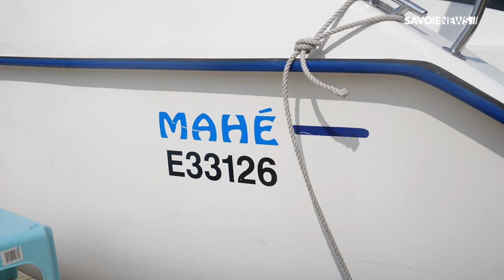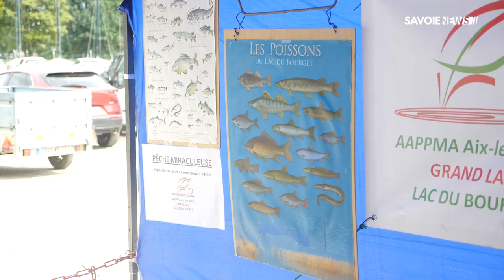Aix-les-Bains : Lac en fête, une idée originale de sortie en ce dimanche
Lac en fête, une idée originale de sortie en ce dimanche à Aix-les-Bains ⛵️
Aujourd'hui, ne manquez pas la traditionnelle fête du lac qui se déroule sur l'esplanade d'Aix-les-Bains, attirant de nombreux visiteurs.

Vous pourrez découvrir une centaine d'exposants proposant une variété d'articles et de produits à dénicher. Les activités seront nombreuses tout au long de la journée, avec des démonstrations de chiens sauveteurs, des balades gratuites de 30 minutes sur le lac, et même la possibilité de créer vos propres cerfs-volants.

L'événement est organisé par le club des plaisanciers d'Aix-les-Bains Riviera des Alpes et est ouvert jusqu'à 19h.